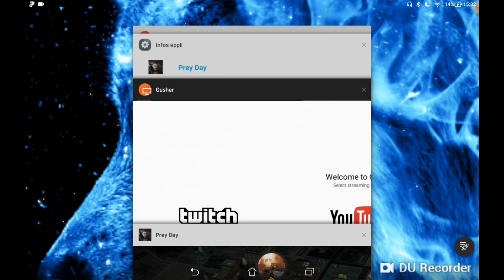[GLITCH] AVOIR DES RESSOURCES ILLIMITÉ SUR PREYDAY [EN ZONE VERTE]